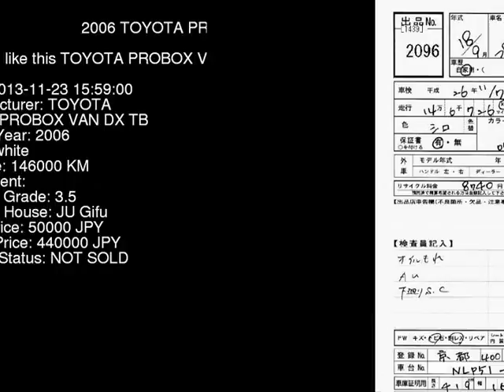2006 TOYOTA PROBOX VAN DX_TB NLP51V